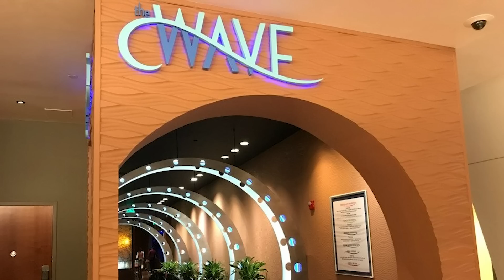Best Breakfasts at Walt Disney World | Disney Dining Show | 06/12/20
In this episode the panel discusses the best restaurants at Walt Disney World for breakfast! Do you have a favorite Disney Breakfast?